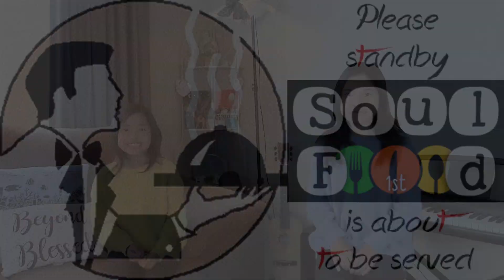BAPTISMS in the BIBLE Part 7 | SoulFoood1st | Season 3 | Episode 5 | Menu 289 | Pastor Dean Padayhag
BAPTISMS in the BIBLE Part 7
SoulFoood1st | Season 3 | Episode 5 | Menu 289